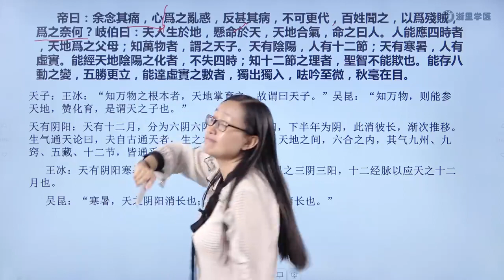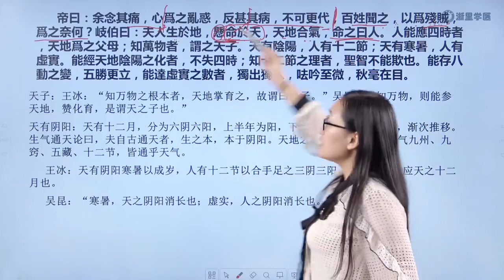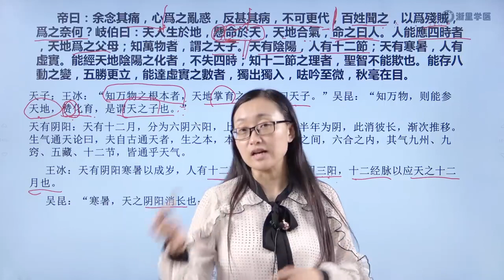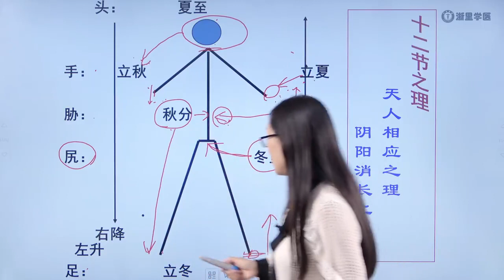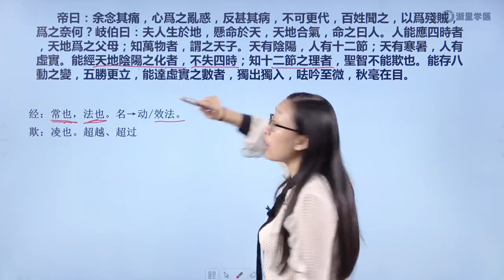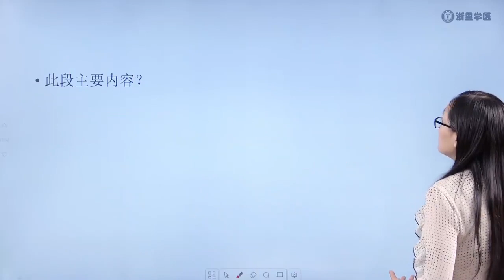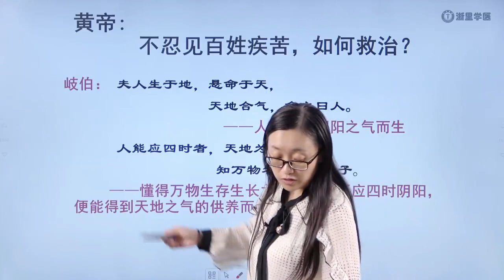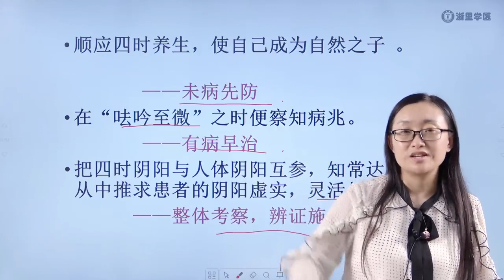26 医古文：《左传》 《宝命全形论》 02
医古文 ｜ 学医理，先明文理，学习中医的必由之路四十八讲